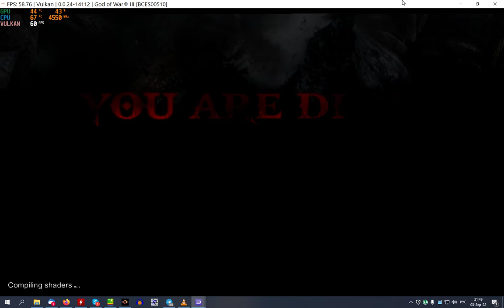GOD OF WAR 3 PC GAMEPLAY | RPCS3 | RYZEN 5 5600X | GTX 1050 ti